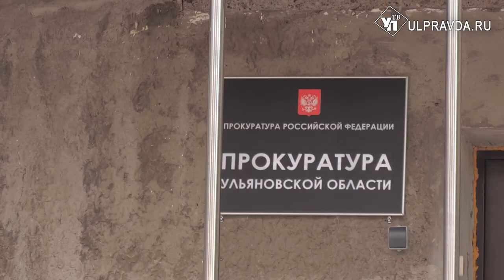«Хочешь, я ее прикончу?» Ульяновец ножкой стола убил соседку за сплетни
Сплетни могут быть смертельно опасны, особенно если касаются чужих отношений. Так, житель Ульяновска убил свою соседку по коммунальной квартире. Сделал он это ножкой стола.